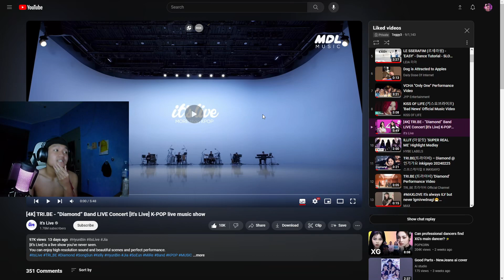REACTING TO - [4K] TRI.BE - “Diamond” Band LIVE Concert [it's Live] K-POP live music show